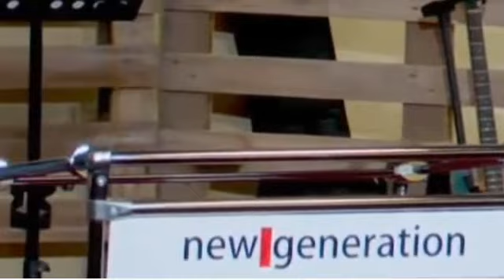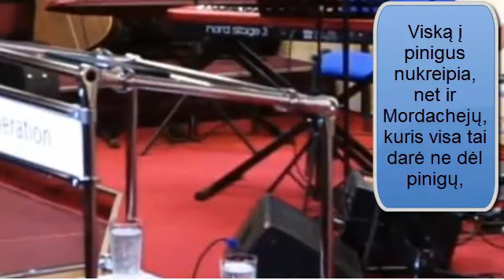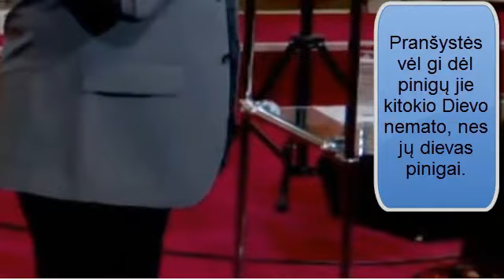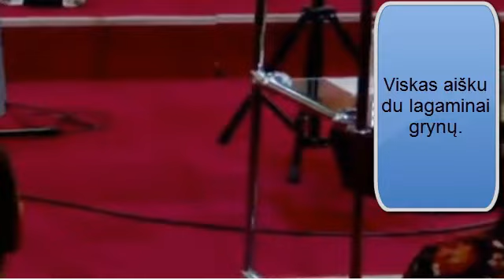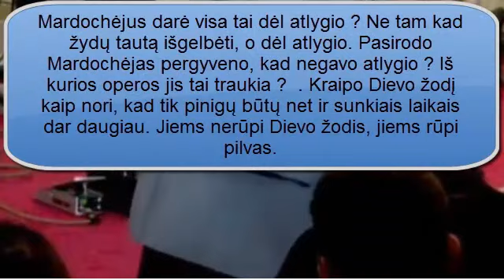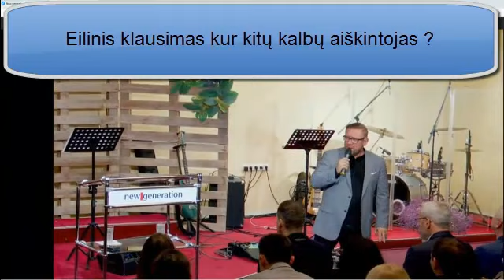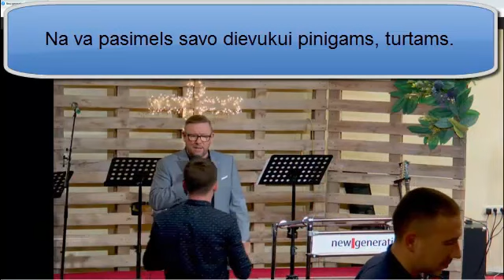lediajevo, Tauro sveikinimai